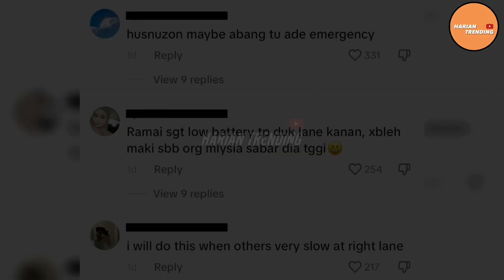Tengok aksi AMG ni memotong..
🔴Terima kasih pada semua yang telah menonton.Harian Trending channel yang akan membahaskan pelbagai isu Viral terkini. 👍🏻

Watch:

 • TZ800 — SOMM | Free Ba...